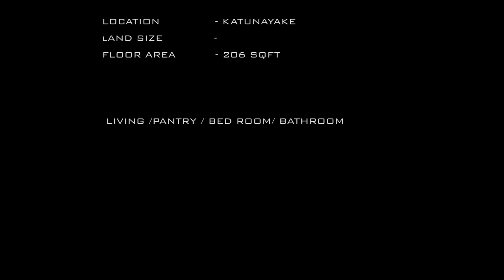317 .PROPOSED NEW CONTAINER BOX CARAVAN DESIGN AT KATUNAYAKE - SRI LANKA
Architectural designers are who specialize in planning and designing of structures/ landscape under the supervision Their entails collecting information on the design requirements for a building project by interacting with clients to identify specifications and budgets.